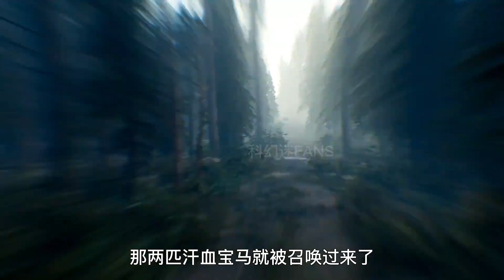男人意外救起一匹被困泥潭的神馬，竟從此走上開掛人生！